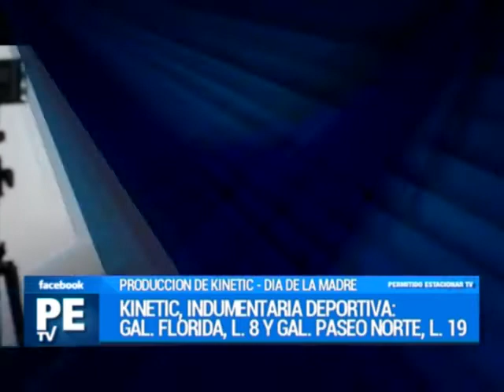Permitido Estacionar TV - Producción Especial "Día de la Madre" de KINETIC